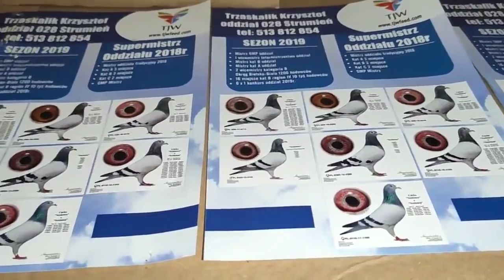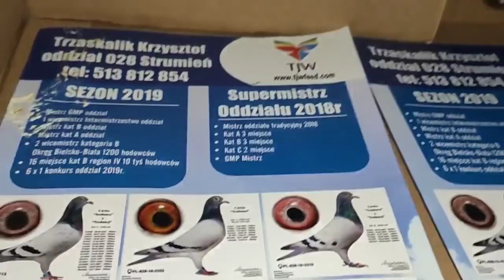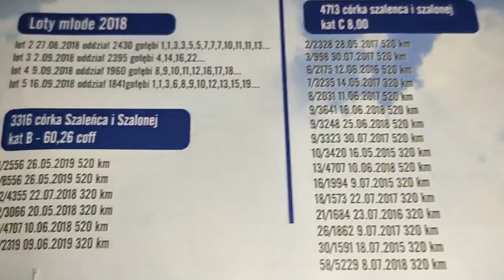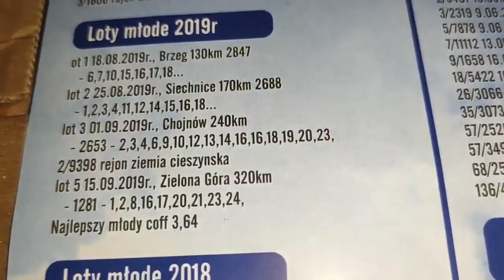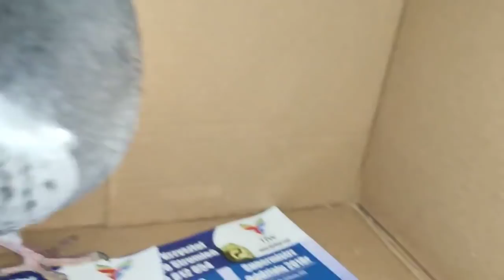Młode 2020 poszły do sąsiadów z 0164:)